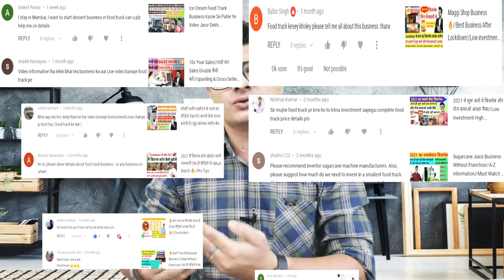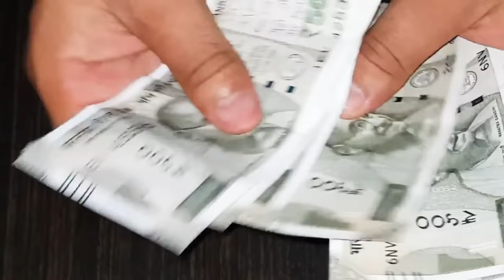Tea Business/Food Truck Business/Low investment Business/चाय का बिजनेस फूड ट्रक में/rahulsharmavlogs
Flavour Chai Business//बोतल में बनाओ कोल्ड कॉफी के अनेकों फ्लेवर और ऑनलाइन बेचो Zomato में//Sale 10x